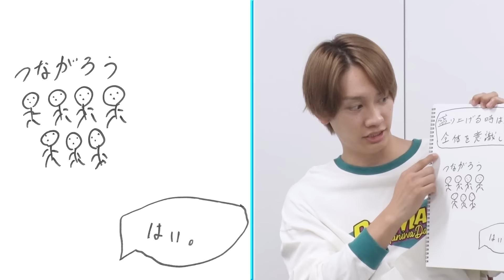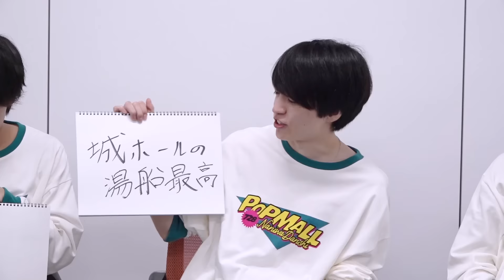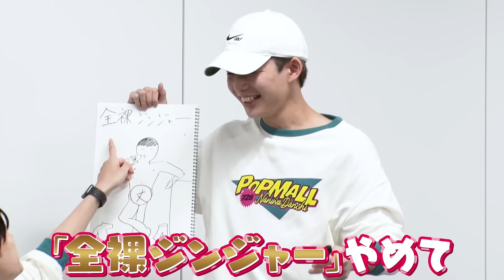なにわ男子【ツアー中間報告】丈一郎の姉から…ダメ出し 笑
今回は なにわ男子LIVE TOUR2023‘POPMALL’中間報告として
【大阪城ホール】と【横浜アリーナ】の裏側を語りまくります！

ライブにはあの大先輩“M”くんや長尾推しの俳優さんらが来てくれてた！
ケータリングでは丈くんが自ら特製たこ焼き屋さんを開店！
実は、メンバーの親族が来てた話など…

ここでしか聞けない裏話盛りだくさん！
ツアーに来る前に見てもらえたらより楽しめるかも！